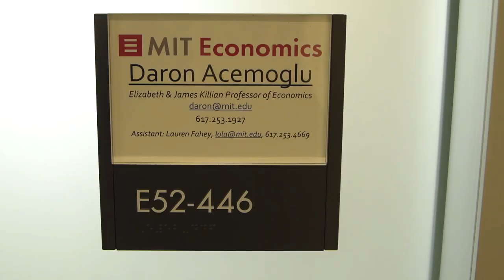Daron Acemoglu – Inclusive institutions, democracy and the key drivers of economic growth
Video interview series presented by Rajk College for Advanced Studies for its 50th birthday. The series covers interviews made by selected awardees of the John von Neumann and Herbert Simon Awards established by Rajk College, Budapest, Hungary. This interview was made with Daron Acemoglu at the Economics Department of MIT, Boston Massachusetts at January 27, 2020 before any COVID-19 restrictions.

–––  Content –––
0:00 -  Introduction
1:02 - Good institutions and economic growth
5:01 - The state of democracy
8:45 - Automation and labor market
11:25 - Personal motivations

Directors: Kornél Hoffmann, Márton Simó, Ádám Vig, Judit Berei, Artúr Velkey, Mátyás Tompa, Dóra Kovács
Interviewers: Márton Simó, Ádám Vig
Cinematographer: Dániel Bálint
Editing: Levente Klára
Graphic design: Soma Sebesvári